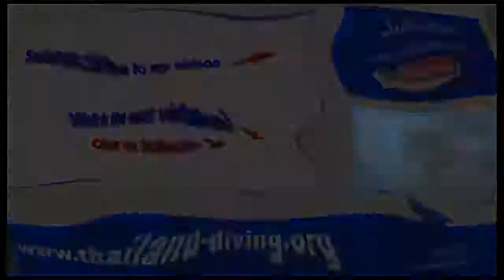Plongée scuba formation, 10 astuces pour débuté et évoluer en photographie digitale sous marine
Thailanddiving Plongée scuba formation, 10 astuces pour débuté et évoluer en photographie digitale sous marine

10 ASTUCES POUR DÉBUTER ET ÉVOLUER EN PHOTO SOUS-MARINE

Vous avez décidé de vous initier à la photographie sous-marine ? Découvrez 10 astuces pour débuter et évoluer !
La photographie sous-marine requiert certaines techniques et un matériel adapté. Avant de vous initier, quelques petites astuces peuvent être utiles pour démarrer.
Olivier, a longtemps travaillé sur la conception des combinaisons de plongée. C'est un passionné de l'univers subaquatique et un très bon photographe sous-marin. Il nous livre ici ses conseils pour bien débuter et progresser en photo sous-marine.

1 ETRE PRÊT AU BON MOMENT
Ne soyez pas impatient ! Préparez bien votre matériel photo avant toute immersion.

Le matériel de photo sous-marine étant souvent coûteux, mieux vaut prévoir un peu de temps avant d'aller plonger, encore plus quand celui-ci est flambant neuf !

Eau, sel, vent, sable, les conditions de plongée n'épargnent rien.
Une attention toute particulière doit être apportée aux joints d'étanchéité qui doivent être vérifiés avant chaque sortie, notamment pour celui assurant l'étanchéité de la porte arrière.
Nul besoin de les graisser avant chaque sortie, un excès de lubrifiant pouvant même nuire à l'étanchéité en attirant toutes les poussières aux alentours.

Que la plongée s'effectue du bord ou d'un bateau, le choix d'une caisse de transport est primordial.

Préférez une caisse de taille modeste, afin de pouvoir la ranger à l'abri dans le bateau (souvent sous les racks prévus pour les blocs de plongée).

Sur la plage, le caisson ne sera que mieux protégé de l'intrusion toujours malicieuse du sable.

Dernier point important,  pour avoir l'esprit libre durant la plongée, mieux vaut avoir préparé son matériel au calme à la maison (appareil photo, caisson, flashs, ..).

Il n'y a rien de plus stressant que d'imaginer l'ensemble faire gloup-gloup à la première immersion.

Cela évite aussi quelques désagréments sur place : batterie déchargée, cordon de flash mal branché, carte mémoire oubliée...

2,3,4,5,6,7,8,9,10,...

 🙈 MAIS QUI C'EST CELUI LA?
Les îles Perhentian en Malaisie
îles Perhentian sont située à 25 km au large de la côte est de la péninsule de Malaisie et indiquent l'emplacement pour des vacances de plongée.
Plongée Découverte
🎁 Mes formations :
Musique proposée par La Musique Libre DayFox –